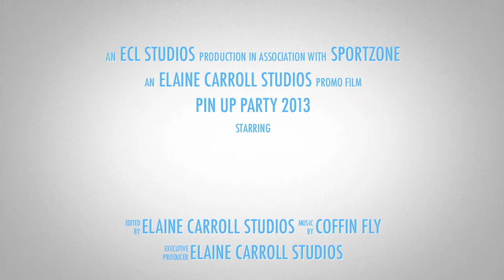SPORTZONE Pin Up 2013 Featuring Coffin Fly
Elaine Carroll Studio Presents the Second annual Pin Up party and Contest at the Sportzone in Smyrna. But whats this. ? Coffin Fly? Im not sure Smyrna is ready for COFFIN FLY. get to know them a bit here. February 9th 2013 at the SPORTZONE IN SMYRNA. Will SMYRNA SURVIVE?